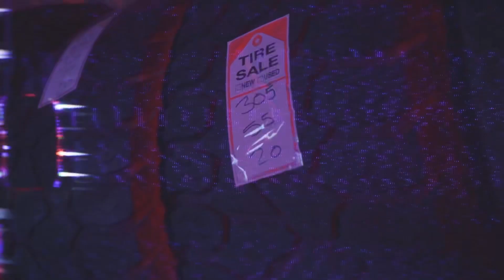V.E.L.N. -Dinero x kike x Joshua V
Directed and edited by Dj Skelz